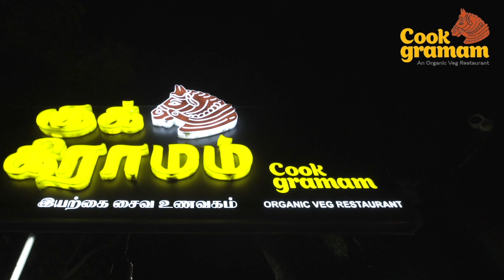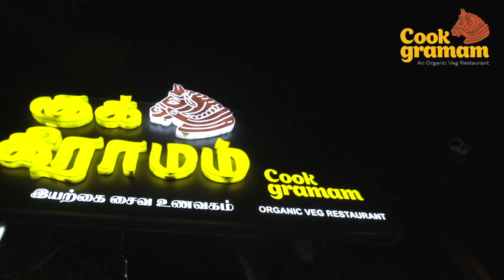புதிய நாடாளுமன்ற கட்டிட திறப்பு விழாவுக்கு குடியரசு தலைவரை ஏன் அழைக்கவில்லை? சீமான் சரமாரி கேள்வி?